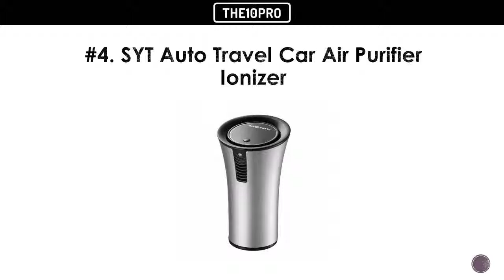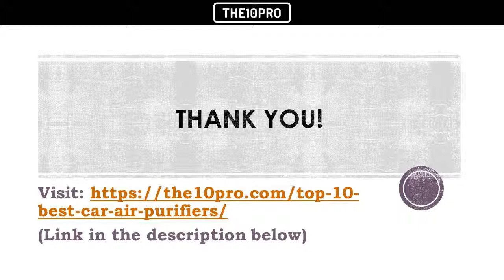Top 10 Best Car Air Purifiers Reviews